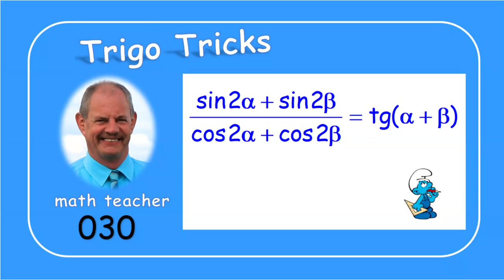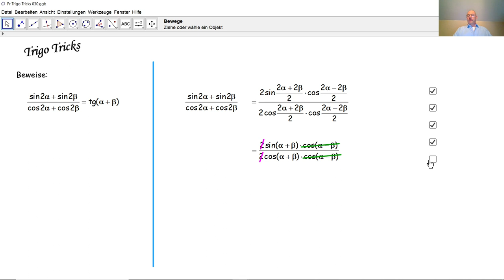Trigo Tricks 030